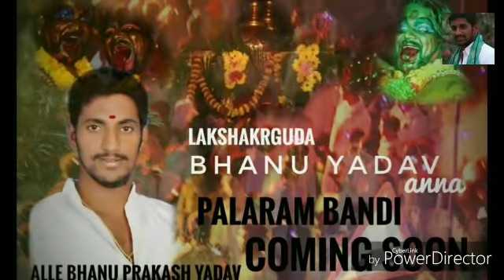Bonala song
2017